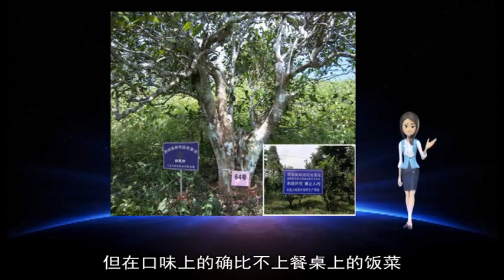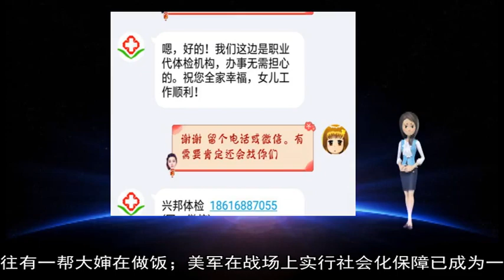军事新闻-野战快餐的“胜战之问”——对我军创新探索野战饮食快餐化保障的调查思考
《军事新闻》《中国新闻》《世界新闻》 近日 陆军第75集团军某旅作为野战饮食快餐化保障试点单位之一 通过组织战备演练 检验多种保障方法和组织程序 李汉平 摄  兵马未动 粮草先行 习主席深刻指出 打仗在某种意义上讲就是打保障 新时代 建设强大的现代化后勤 必须答好习主席的“胜战之问”  初春的滇北马龙 草长莺飞 我军建制旅史上一场特殊的“战斗”在这里打响 “特殊” 缘于参与者是我军野战饮食快餐化保障试点单位 这场“战斗”对我军战场保障由生活型向打仗型转变具有风向标意义 正如有关专家指出 从吃上解决战斗力问题 不亚于一场自我革命  问之一：战场上吃饭是谁的事？  今年2月 演习中“战斗”持续了3天 第75集团军某旅战士李渊晟和战友已连续吃了3天特种作战食品 然而 “战斗”还在继续 考验还在继续  “指导员 野战食品黏黏糊糊的 现在真的没有一点食欲 能不吃吗？”李渊晟问指导员简友  “你不想活命了？”简友大声斥问  简友的责问源于5年前的一次抗震救灾经历 那年 简友带领官兵挺进云南鲁甸地震重灾区时 就是靠压缩饼干和几瓶葡萄糖支撑体力 完成了救灾重任 对关键时刻能保命的野战食品 简友有特殊的感情  “野战食品肯定不如家常菜 但打起仗时不可能有热菜热饭 不好吃才要训练 这是生存的需要 战争胜利的需要 不是好不好吃的事 ”简友说 现在旅里每月组织野战食品训练 就是让官兵慢慢适应野战食品 适应未来战场需要  对于简友的观点 陆军研究院特种勤务研究所野战军需研究室专家王万平认为 野战食品以补充能量为主 体积小、能量密度高是最重要的标准 所以口感上相对差些 任何食品连续吃几天 接受起来都会比较困难  在王万平看来 各国的野战食品都存在口感与能量的矛盾 “不好吃”几乎成为各国野战食品的代名词 尽量让其可口 是科研部门的事 不是部队的事  “战场上吃饭历来不是自己的事 战场上 官兵的身体不属于自己 而是属于军队 ”陆军勤务学院教授龚战胜指出 从远的看 红军长征途中挖草根吃树皮是中国革命的需要；从近的看 上世纪60年代 新疆军区神仙湾边防连开展“吃饭比赛” 体现的是戍边官兵使命高于天的责任担当 一些官兵认为吃饭是个人的事 把战场上的吃与平时的吃混为一谈 这个观念必须转变 要把战场上的吃作为提升战斗力的任务来完成  问之二：怎样练出军人“特殊的胃”？  问：好吃吗？  答：吃一天还行 第二天就不想吃了  关于野战食品的提问 不少官兵这样回答记者  “官兵感觉有的野战食品不好吃 是因为用过日子的标准品味 忽视了军人要有适应战场的‘特殊的胃’ ”第75集团军某旅保障部部长任友总告诉记者 野战食品有热量高、易携带、营养均衡等特点 符合战场需求 但在口味上的确比不上餐桌上的饭菜  “这次连续3天不见一滴热水 有的官兵受不了 说明我们对‘特殊的胃’ 训练不够 ”任友总说  “有的战士讲 没有热汤咽不下去饭 连野战食品都不能吃？还能打仗吗？打起仗来 谁给你烧热汤？”多年从事后勤保障的任友总说 “四菜一汤”在营区保障没问题 但军队是要打仗的 吃惯了热饭热菜的胃 上战场怎么办？能不能尽快适应？这些都是对战斗力的考验  电视剧《士兵突击》中 许三多怀揣两个煮熟的热鸡蛋 被侦察直升机发现 热源是“祸首” 在某旅组织的一次夜间侦察对抗中 一名战士随身携带一壶温水 潜伏快结束时悄悄打开喝了一口 结果热源影像数据被对方热成像仪和激光测距机牢牢锁定 导致对抗失败  对此 国防大学联合勤务学院教授唐斌认为 军人的胃和老百姓的胃是不一样的 军人的胃是特殊的胃 特殊的胃要靠训练 既训练生理心理的适应能力 还训练顽强的意志品质、不屈的战斗精神 在朝鲜战场上 志愿军指战员靠一把雪一把炒面支撑体力 赢得战争的胜利 靠的正是坚强的“胃动力”  拿破仑有句名言：“部队靠胃行军” 唐斌认为 军人的适应能力决定战争的持续能力 练就军人特殊的胃 必须从重塑官兵饮食结构 从习惯吃野战食品开始  “吃饭”成为全军共同训练课目 采访中 部队领导告诉记者 军委有关部门对这项工作进行了专题部署 野战食品训练列入军事训练大纲 进入年度军事训练计划 写入军事演练方案 纳入训练督查范围 部队结合野外驻训、军事演习和重大军事行动开展野战食品适应性训练 各级机关都要训 作战部队每年至少组织一次连续7天的实吃实训  问之三：怎样进行“吃”的革命？  哪些地方可以吃热食 哪些地方不行 如今都有明确区分 午饭时间到了 记者转了一圈 没见一缕埋锅造饭的炊烟 正在纳闷之际 任友总把记者请进帐篷 端出一盒热气腾腾的鱼香肉丝盖饭  “尝尝 看看比饭馆的味道如何？”没火没电也能吃上热食？记者左看右看也没找到热源 最终在饭盒底部发现了一块烟盒大小的灰色固体 任友总告诉记者 这种加热包 浇几十毫升清水 10分钟就能加热预制饭菜包 看似不起眼 却解决了大问题  引进快餐盖饭一小步 保障模式改革一大步 新技术威力在战场初显  “在准备战斗阶段 让地方优秀餐饮企业担当战场‘火头军’ 制炊时间大大降低 既减轻了部队保障压力 又提高了官兵饮食质量 对军队后勤来说 省时省心省力 着实是一场饮食革命 ”第75集团军某旅领导说 以前演训活动 各种保障从头到尾都靠部队自办 累不说 还影响战斗力  “俄罗斯演习部队走到哪里 后方往往有一帮大婶在做饭；美军在战场上实行社会化保障已成为一个产业 在这方面 我们必须改革 ”谈到保障模式改革 陆军勤务学院军需采购系专家钟飞深有感触  改革出动力 竞争出活力 目前 一个“军委制定标准、部队提报需求、地方加工配送、军地联合前送”的野战饮食快餐化保障链条正在形成 野战食品、野战饮食装备器材科研向社会开放 9家地方企业的各种餐谱 顺利通过国家科技部组织的军地专家联合评审验收 有关负责人表示 一个迈向新时代的战场饮食保障新模式已然开启 全军上下向“吃”要战斗力的变革正在持续推进 （本报记者 张海平 孙兴维 吴 敏 刘一伟） 据英国《泰晤士报》网站3月25日报道称 英国空军计划引进新一代无人攻击机 其续航时长是被替代机型的两倍  报道称 美国制造的“保护者”无人机拥有“显著增强的性能” 包括更大和更先进的武器有效载荷 这些无人机将于2024年开始服役 以取代“死神”无人机 英军装备得“死神”已有一架于本月退役 其余9架曾在叙利亚和伊拉克地区作战 也会适时退役  目前 美英双方已就购买16架“保护者”无人机达成协议